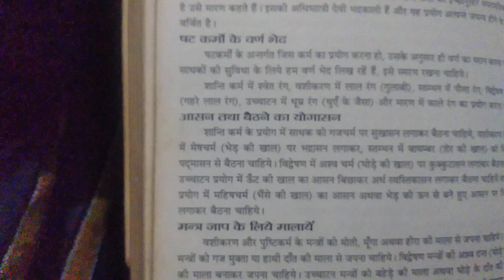षण्ठ कर्मों के भेद.differences